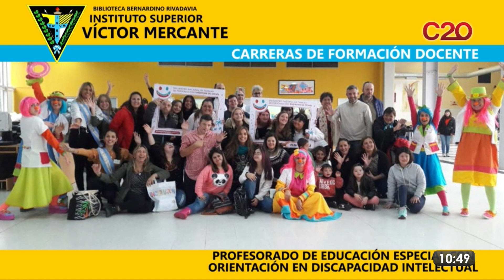MD20: CONOCE EL PROFESORADO DE BIOLOGÍA EN EL INSTITUTO SUPERIOR VICTOR MERCANTE